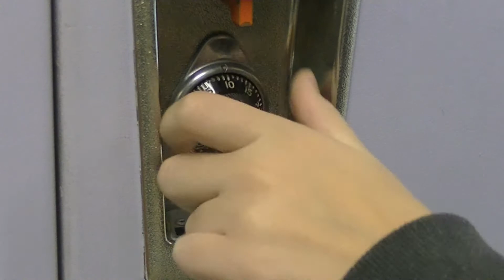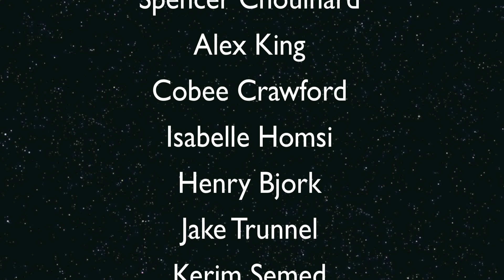Labels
Short film produced by Mr. Gilley's Media Arts students, West Sylvan Middle School, Portland Public Schools, Oregon, 2015.

We own no rights to any music or sounds contained in this video.